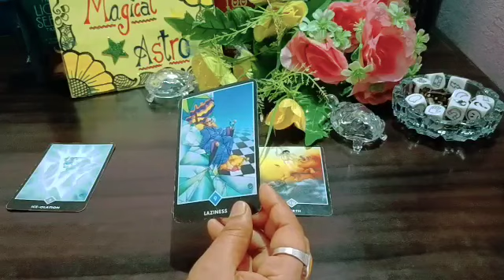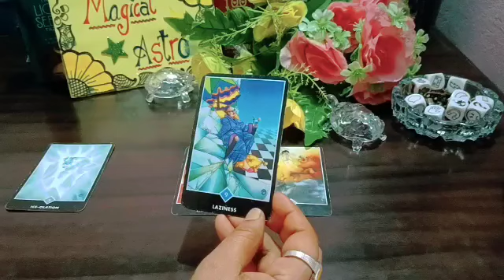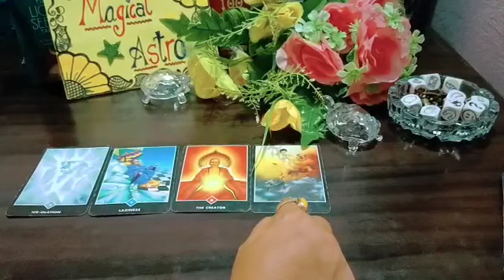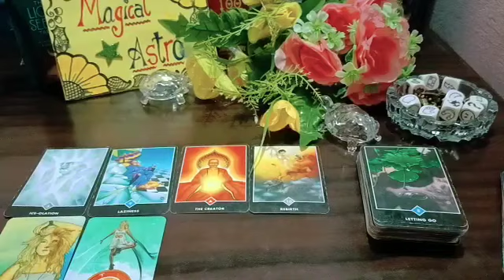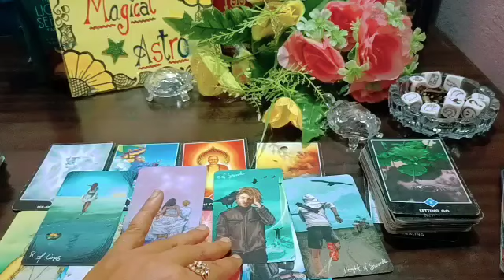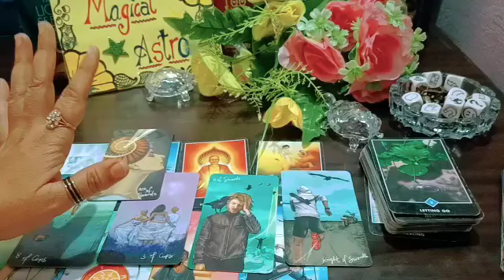आपके आसपास के लोग, रिश्तेदार, पड़ोसी, और आपके फैमिली मेंबर्स आपके बारे में क्या सोचते हैंTimeless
👉 Magical Astro Tarot 👇
👉Note : Death kab kaha aur kaise Hogi dekh sakte hai
👉Note : Inner work kaise karte hai.
👉Note : Karma releasing meditation
👉Note : Cord cutting meditation
👉Note: Ancestors healing meditation
👉Note : Konsa Planet kharab hone se konsi bimari hoti hai.
👉Note : Twin flame se related all videos
👉Note : Third Eye ke open hone par konse  Sign milte hai
👉Note : Kundalini activate hone  par konse Sign milte hai.